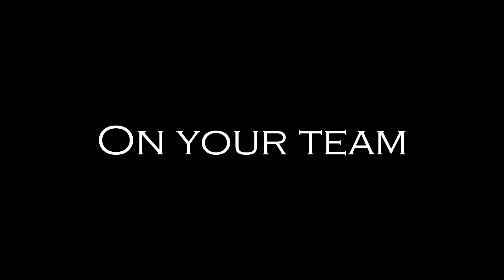Follow You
Sean bienvenidos a "Follow You (Remix)"  esta es una cancion de el grupo "Imagine Dragons" el cual esta remixeada al estilo Pop y con un toque de House✨, sin mas espero les guste mucho y DISFRUTEN!!! 🍂🎇

Canción Original📌
Titulo: Follow You
Artista: Imagine Dragons
Álbum: Follow You / Cutthroat